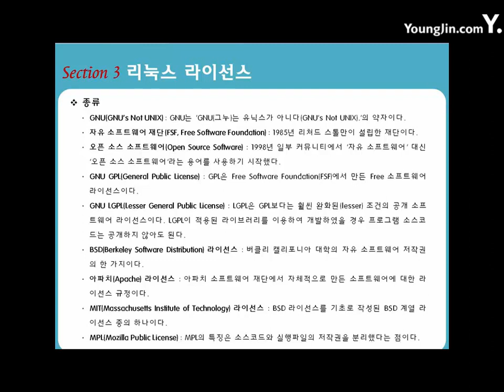[리눅스마스터2급]01-01-03 리눅스 라이선스